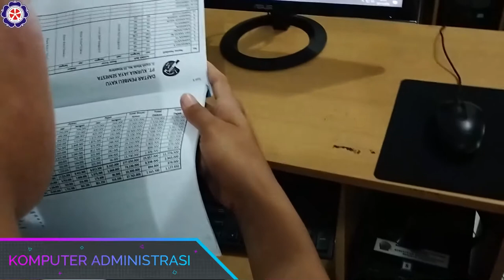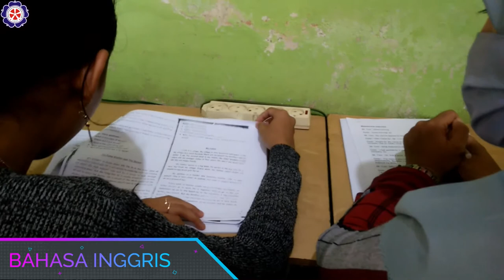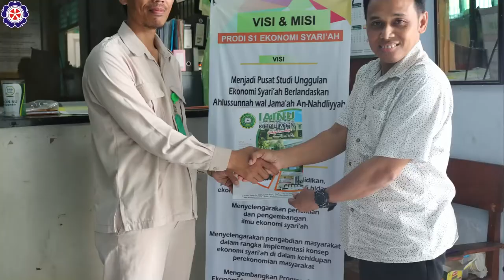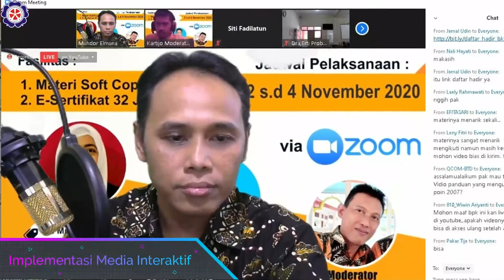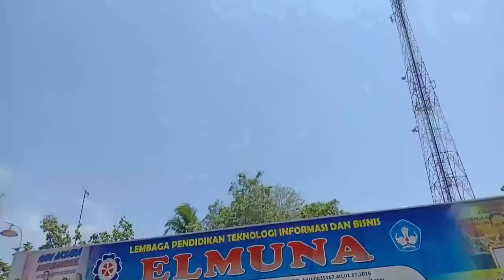Profil Elmuna Institut Kebumen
Elmuna Institut merupakan tempat kursus komputer di Kebumen yang terakreditasi oleh BAN PNF dan LA LPK serta memiliki legalitas (izin operasional) lembaga dibawah naungan Dinas Pendidikan & Dinas Tenaga Kerja Kab.Kebumen, Berpengalaman lebih dari 15 tahun mengelola kursus dan salah satu lembaga yang siap beradaptasi dengan perubahan.

Program Kursus Pilihan :
1. Komputer Administrasi
2. Desain Grafis
3. Microsoft Office
4. Digital Marketing
5. Bahasa Inggris
6. Mengemudi

"Unggul Dalam Prestasi Terdepan Dalam Inovasi"